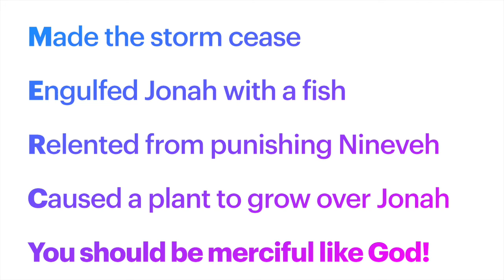God Shows Mercy to Jonah and Nineveh | Elementary LESSON REVIEW